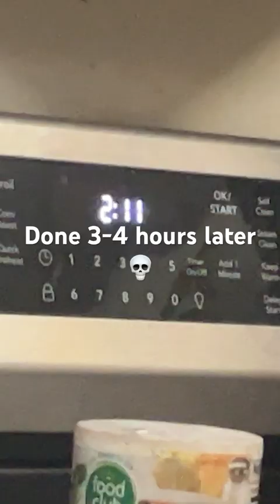Now this is ✨fine art✨